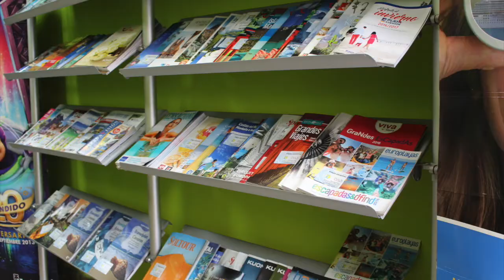Pregón Carnaval 2018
Resumen del Pregón de Carnaval 2018 de Alcalá la Real a cargo de la chirigota 'Jóvenes de Alcalá'.